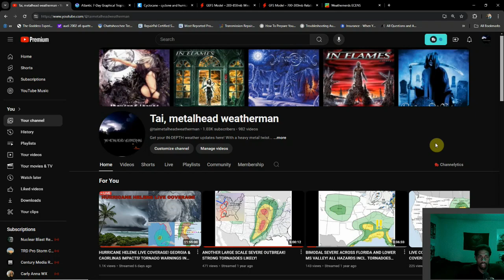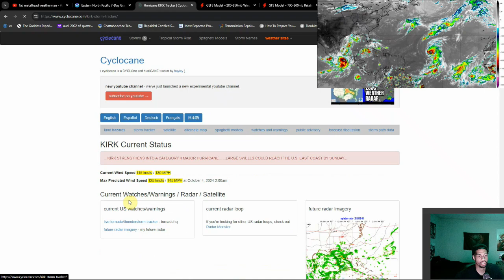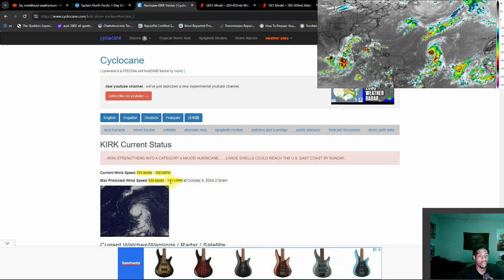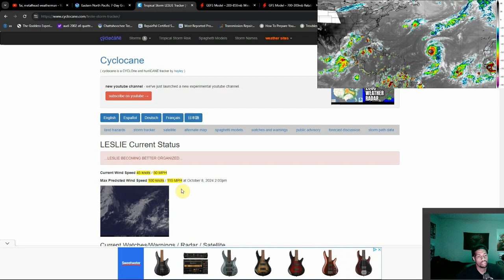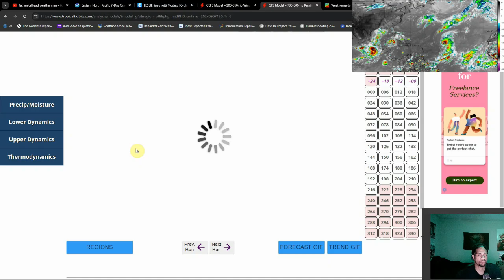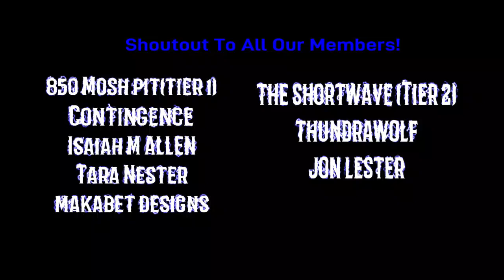Major Hurricanes In The Atlantic! Still Have Eyes On The Gulf! Tropical Update 10/03/24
In this tropical update, we now have one major hurricane in the Atlantic with another one expected; but will any of these impact land??